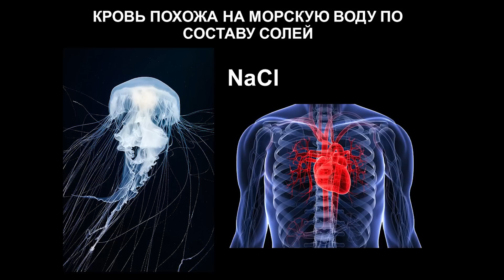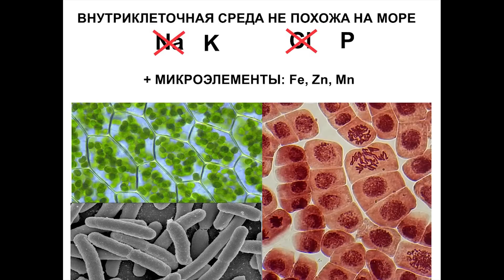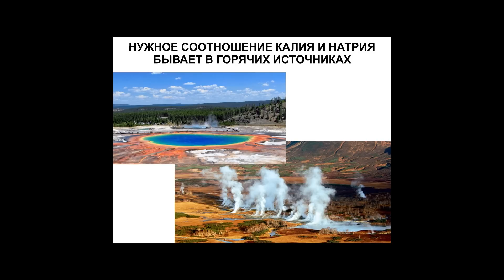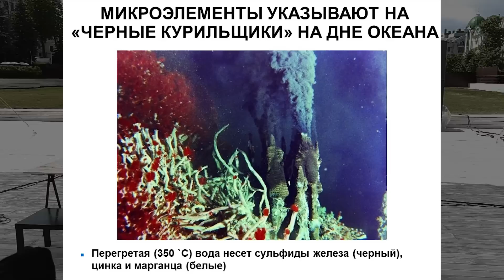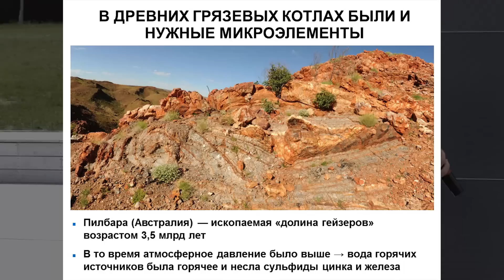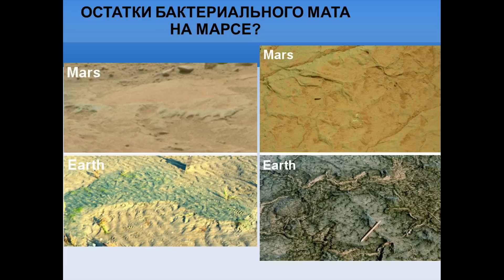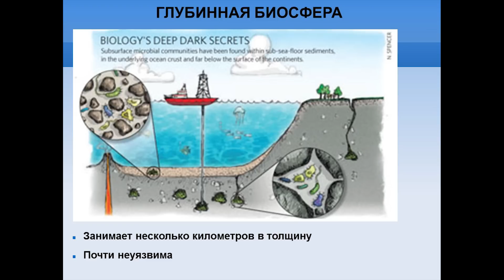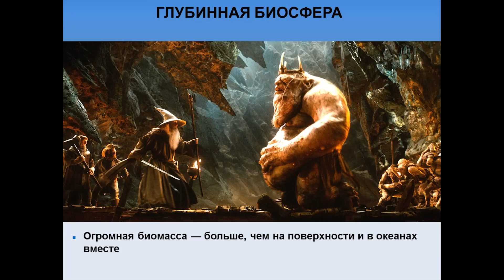Михаил Никитин. Лекция «Где появилась жизнь на Земле и где искать ее на Марсе»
ЛЕТНИЙ КНИЖНЫЙ ФЕСТИВАЛЬ «СМЕНЫ»
10-11 июня 2017, Казань, парк «Черное озеро»

Совместно с издательством «Альпина нон-фикшн»

Благодаря космическим зондам мы знаем, что Марс когда-то был пригодной для жизни планетой с океанами и плотной атмосферой. Как и на Земле, на нем могла зародиться жизнь. Где и как искать ее сейчас, когда Марс стал холодным и сухим? На Земле микробы живут и в безводных пустынях, и в вечной мерзлоте, и глубоко в толще земной коры. Изучая их, можно получить много подсказок для поиска жизни на Марсе.

Михаил Никитин — биолог, научный сотрудник отдела эволюционной биохимии НИИ физико-химической биологии им. А. Н. Белозерского, автор книги «Происхождение жизни. От туманности до клетки».